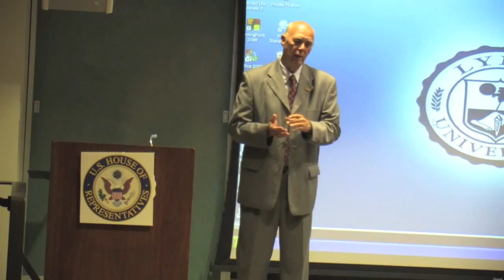20110324 Ted Deutch at Lynn University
20110324 Congressman Ted Deutch facilitates a forum for resources regarding small businesses at Lynn University in Boca Raton, Florida